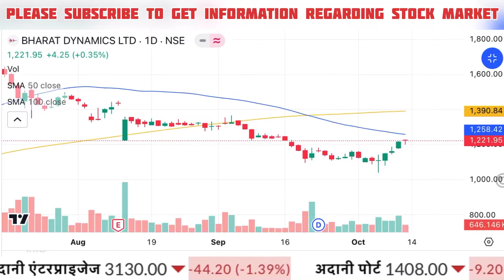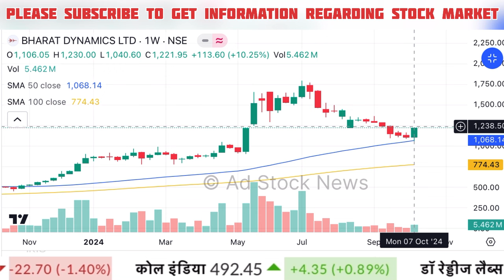Bharat dynamics share latest news,Buy or not ? Bharat dynamics share target